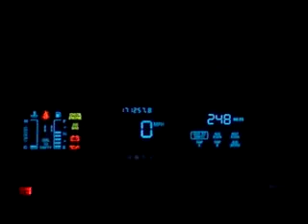1997 Ford Crown Victoria Start-up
This is a 1997 Ford Crown Victoria with 171,257 miles. It is a daily driver that has had minor repairs throughout it's lifetime.